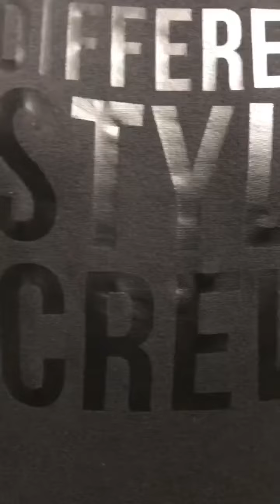Лого бизнес-команды DSC | ReTeam от wwcapital